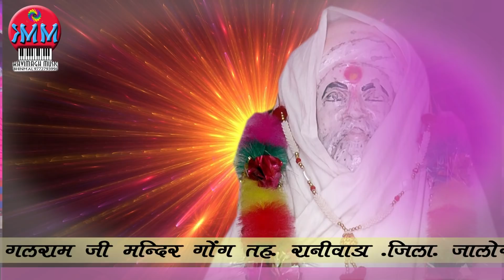mukesh dewasi देवासी समाज के लाडले ने इतना सूंदर भजन गाया की लोग जोम उठे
mokesh devasi bhajan देवासी समाज के लाडले ने इतना  सूंदर भजन गाया  की लोग जोम उठे  न्यू गोंग लाइव 2018  // मन  पवन  दो  गोड़ी गोड़ी रे पोष वसेरा   // सिंगर - मुकेश देवासी
KAVIMAGH MUSIC RAJASTHANI

SINGER - MUKESH DEVASI

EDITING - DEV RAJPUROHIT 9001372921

CEMERA MEN -DEV RAJPUROHIT , RAMESH  CHUOHAN